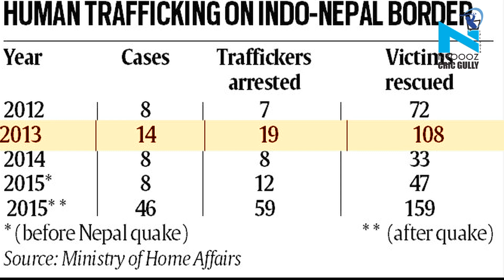Trafficking Of Nepal Girls Up By 500% Since 2013: SSB Study | NYOOOZ TV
In an alarming study conducted by border guarding force Sashastra Seema Bal (SSB) the "Human Trafficking on the Indo-Nepal border" shows that number of victims brought illegally into the country has gone up by 500% since 2013. In 2013, 108 girls/children were rescued at the Indo-Nepal border, while 607 such victims were rescued in 2017. Mostly, girls trafficked from villages and Terai region of Nepal sold to brothel owners in Delhi, Mumbai, Kolkata and other cities for up to Rs 50,000. The traffickers, men and women bring the girls aged 9 to 16 - to border towns before they are brought to India by bus. Near the border, professional agents who lure the girls for selling in the brothels are paid up to Rs 6,000 for every child.
Poverty is one of the greatest risk factors that makes victims, particularly women and girls, vulnerable: the Nepali PRSP (Poverty Reduction Strategy Papers) identifies that 38% of its population live on or below the poverty line. Victims, especially girls and women, are trafficked to Saudi Arabia, Malaysia, Hong Kong, Russia, Pakistan, the United Arab Emirates and other Gulf states. Experts believe China is also becoming an emerging hub for Nepali victims. Many victims who end up overseas are passed through India first before their final destinations.